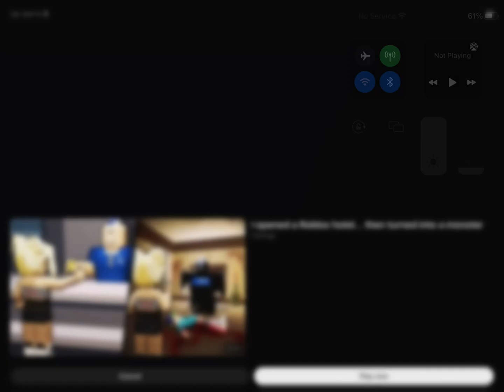A guy smashed his computer